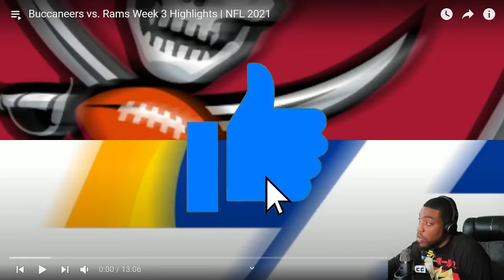Buccaneers vs. Rams Week 3 Highlights | NFL 2021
VOTD 9/28
"For it is God which worketh in you both to will and to do of his good pleasure."